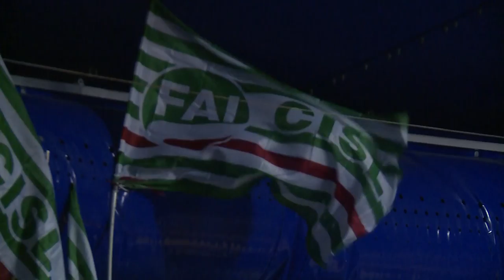Cisl, ad Arezzo 600 delegati all'assemblea interregionale